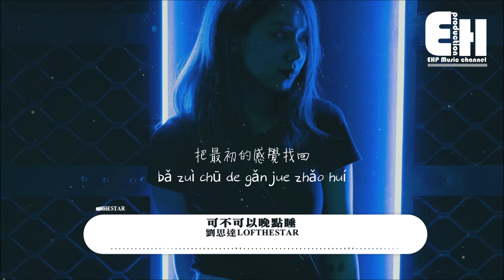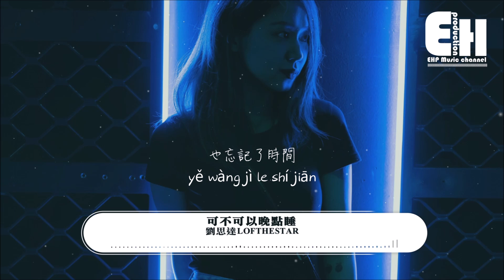劉思達LOFTHESTAR - 可不可以晚點睡『明明很相愛可最後只能漸行漸遠，只剩每晚翻的聊天記錄你的相片。』【動態歌詞/Vietsub/Pinyin Lyrics】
演唱：劉思達LOFTHESTAR
作詞：程少宇/劉思達LOFTHESTAR
作曲：程少宇/劉思達LOFTHESTAR
編曲：曲泓宇
製作人：劉思達
混音：h3R3
母帶：h3R3
和聲：劉思達
企劃：黃嘉慧
統籌：龍磊
監制：果妹/within_軼名(徐軼凡)
出品人：袁曉童
宣傳推廣：朱貫松
總策劃：丁博/黃俊
策劃：冉啟升/孫源/劉悅然
OP：搞錘子音樂
出品：雪球音樂×雲上

你可不可以晚點睡
把最初的感覺找回
像我們剛相識的時候
聊到多晚都不怕累

別讓我在自我安慰
夜深看著我的手機
我的消息你還是沒回

又在夜裡想起你曾經模樣
你的歌在播放著
曾經依靠的臂膀

明明很相愛可最後只能漸行漸遠
只剩每晚翻的聊天記錄你的相片
打不通的電話 每晚都失的眠
看相片流的淚和被關閉的朋友圈

相同的話為何現在變得不解
爭吵變得越多我越想回到從前
每一句都是陷阱 只剩下辯解
還是輸給了時間

每一秒種都受盡折磨被困在回憶裡面
那些流掉的淚是對這段感情的祭奠
漫長等待後留下的是無盡的落寞
企圖找回曾經丟失的那個我

失去期盼的我又回到起點
那些被抹除的誓言
也忘記了時間

❖Original Photo by ed ward